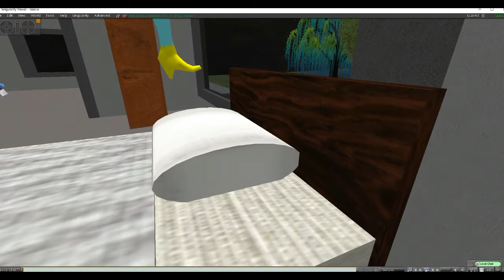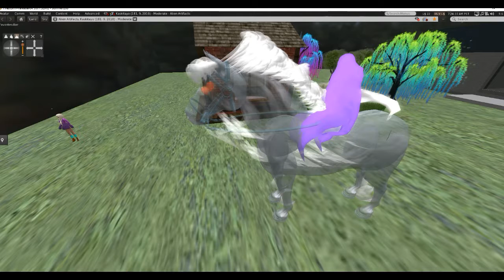Let the Little Bird Fly!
Three farm girls rescue a barn owl with an injured wing and nurse him back to health. They name him "Patch" because his wing was patched up.  They also deal with a buck deer who likes to show up for breakfast and a strange, ghostly visitor.
    This video is designed for children but animal and bird lovers should find it adorable.